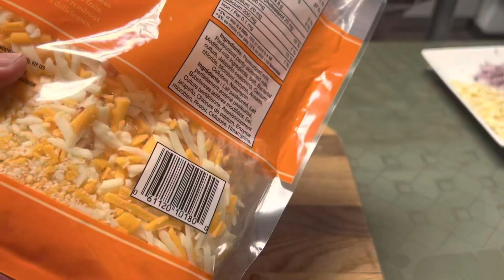How to Make Creamy Lasagna?/Creamy and Cheesy Lasagna Recipe